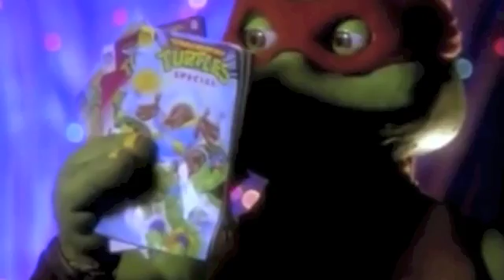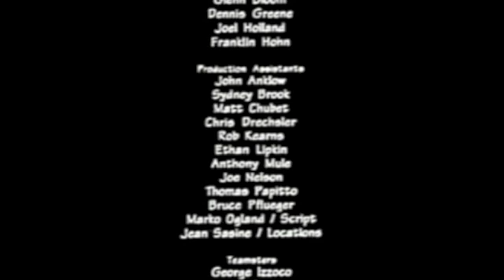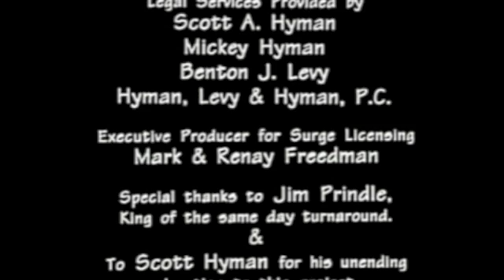Let's Watch 'We Wish You A Turtles Christmas'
I have no idea what I'm doing… No really. It's nearly christmas, what am I doing? Watching Gremlins? Krampus? Die Hard? The Charlie Brown Christmas Special? No. I'm watc-SUFFERING through 'We Wish You A Turtles Christmas'. Hooray.

Amazon.ca Wish list.